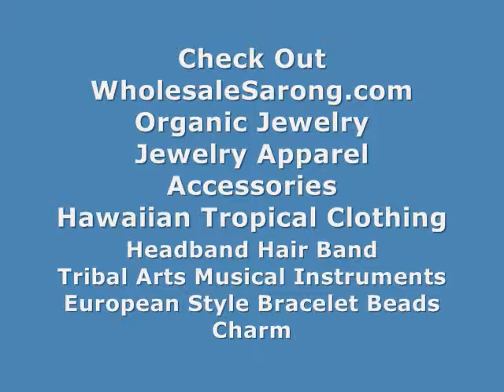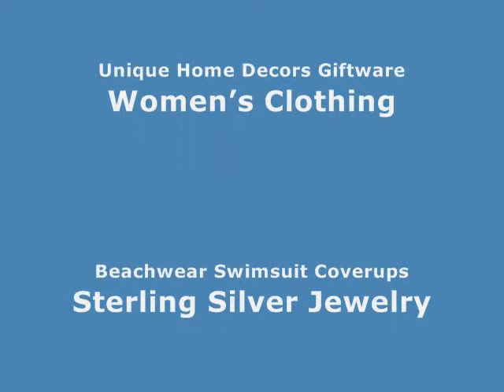top selling lounge wear sarong hawaiian floral WholesaleSarong.com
USD$4.95 each
double process yellow orange hibiscus flower blue aloha sarongs

buy bulk distributor sundress sarong hawaiian floral
where canada buy batik balinese beach wrap sarong hawaiian floral
how to tie a fashionable bikini cover up sarong yellow hibiscus
speical offer summer wear sarong yellow hibiscus
cheap lounge wear sarong yellow hibiscus